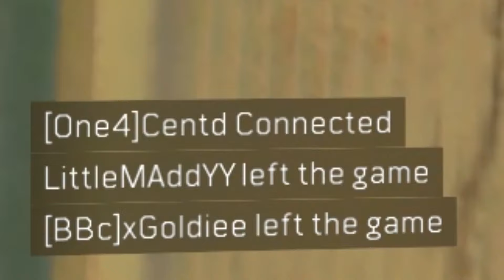FLAWLESS 67KD TDM with the GRAV! BEST BLACK OPS 4 "GRAV" CLASS SETUP!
Todays video I share a 67KD TDM using the GRAV. "FLAWLESS 67KD TDM with the GRAV! BEST BLACK OPS 4 "GRAV" CLASS SETUP!"

XBL: JuicyyTV